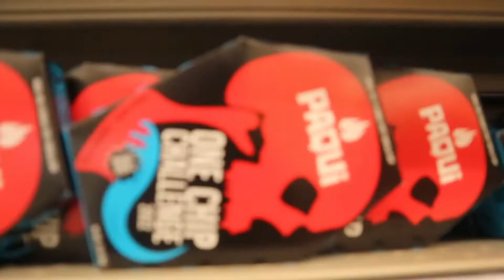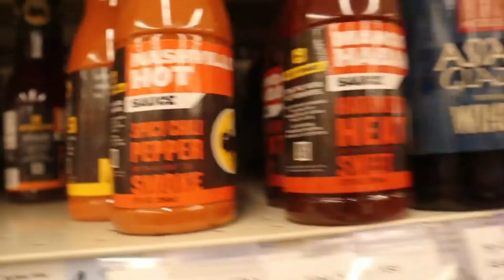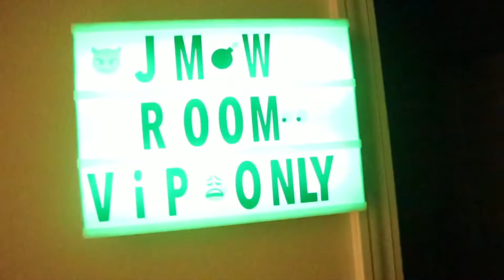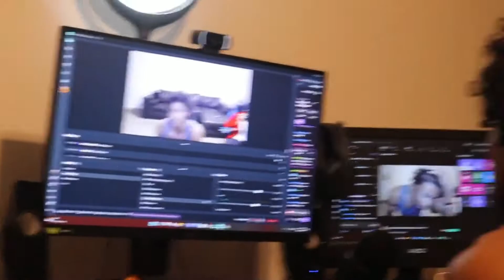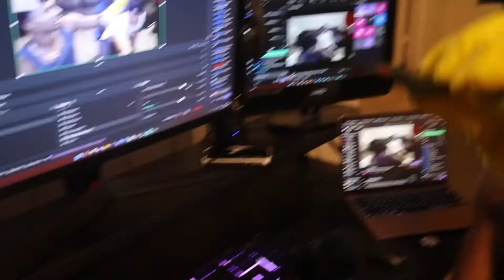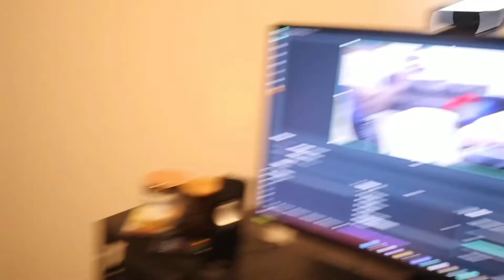One Chip Challenge😮🥵 On my Birthday! "MUST WATCH"🤯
First time eating this chip, this mf is hot!!
Spam Happy Birthday in the comments